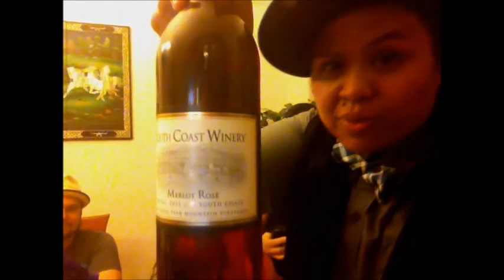Things i Do: Tram's BDay Surprise 2013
4.29.13 Tram's BDay Surprise Party.